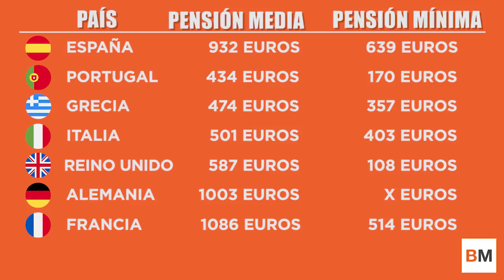¿Cómo son las pensiones fuera de España?